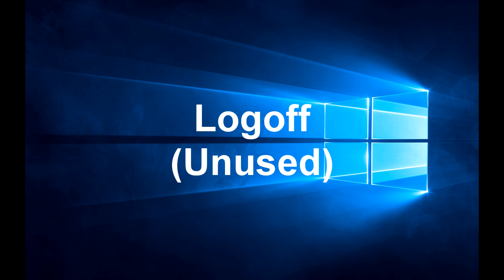Windows 10 Sounds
These are sounds in Windows 10. Some of these sounds were never used but Microsoft decided to keep the sound files in the Windows\Media folder.